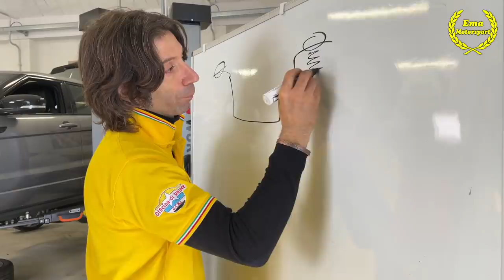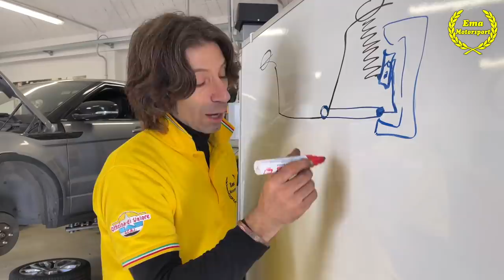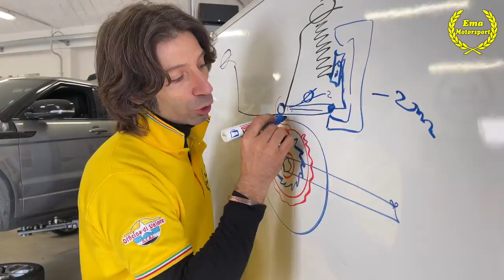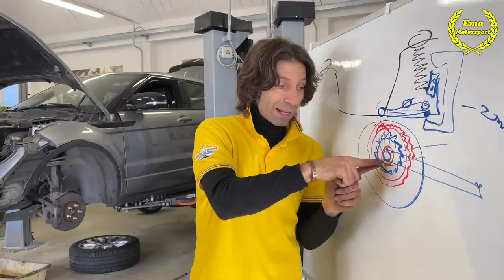MOLLE SPORTIVE, OLIO MOTORE, FILTRO SPORTIVO. I LAVORI CONTINUANO, MANCA SEMPRE MENO AL TEST FINALE!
QUESTO LAVORO MI STA DIVERTENDO, MA NON VEDO L'ORA DI PROVARLA IN STRADA DOPO AVERLA REGOLATA SULLE BILANCE ELETTRONICHE

👉 IL LIBRO di Ema
"Manuale di Meccanica per Invasati di Motori"
😍 In 12h al 4° posto nei Bestseller di Amazon

😱 PRESENTAZIONE LIBRO 1° EVENTO TOUR
DAL MUSEO DELLA SCIENZA E DELLA TECNOLOGIA DI MILANO
SALA DEL CENACOLO DI LEONARDO DA VINCI